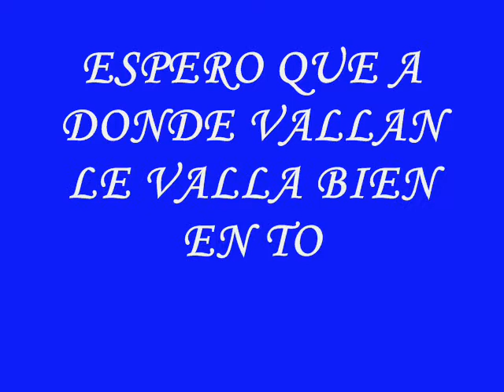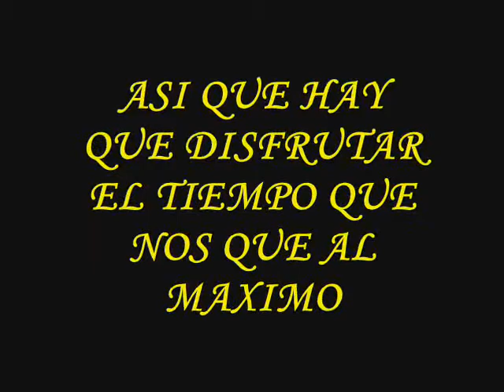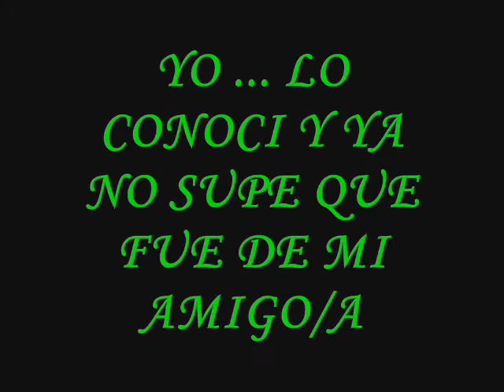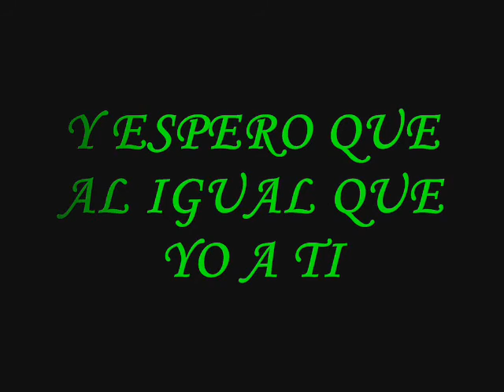Momentos - Noe Schajris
Este video habla de todos los momentos que vivimos juntos en la Escuela Secundaria Tecnica #7 todos los alumnos de 3 "C"